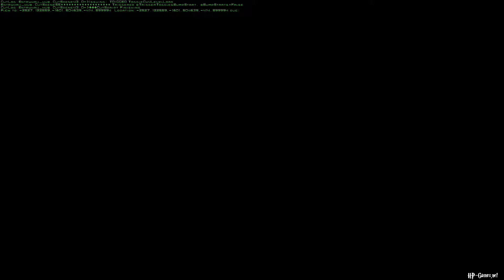HP2. Version étendue. Ép. 12. Trouver Goyle et goûter la potion [FR]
Dans cette vidéo, nous explorons les aventures de Harry au cours de sa deuxième année dans un environnement légèrement différent. En français.
La modification « HP2 PC EXTENDED » a corrigé certains problèmes logiques et techniques du jeu original de 2002, et a ajouté de nouveaux lieux et personnages au monde du jeu.